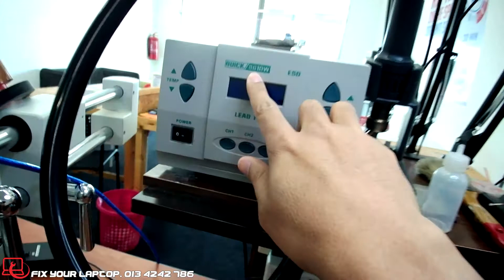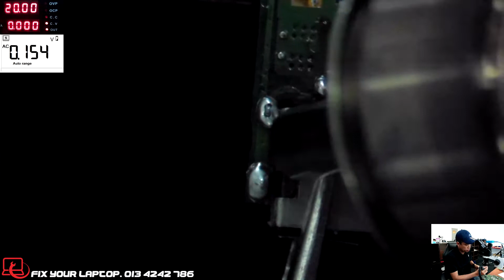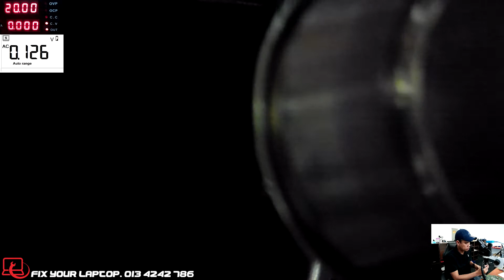Tukar DC Jack/Power Connector, Charging Port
Fix Your Laptop
A4, Tingkat 1, Kompleks Tok Arau,
02600 Arau, Perlis

Waktu Operasi
Isnin - Sabtu :
10.00 pagi - 7.00 ptg
Jumaat :
10.00 pagi - 1.00 ptg
3.00 ptg - 7.00 ptg
Ahad Cuti
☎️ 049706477